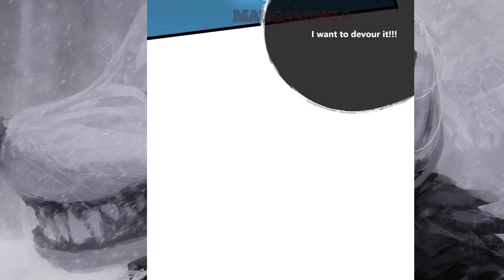Keeping her alive will be of great use" Eternal life chapter 44 English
Keeping her alive will be of great use** [Chapter 44]  ** [ English ]

=Music=